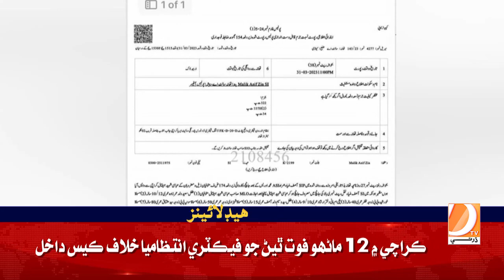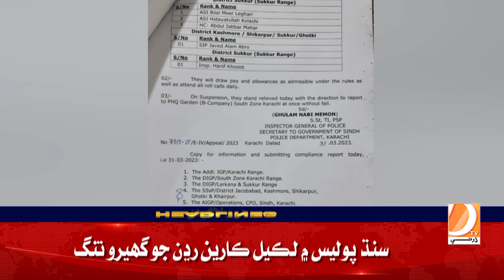03 PM Headlines || Dharti TV News || 01 April 2023